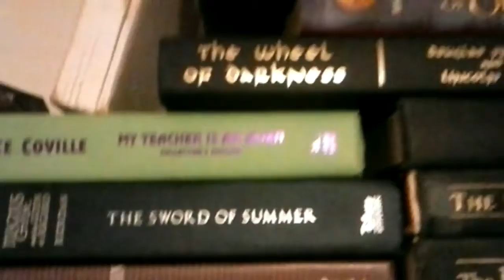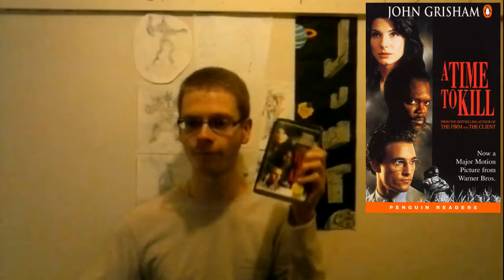Off the Shelf Episode 3: A Time To Kill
Re-upload from my old channel(s).